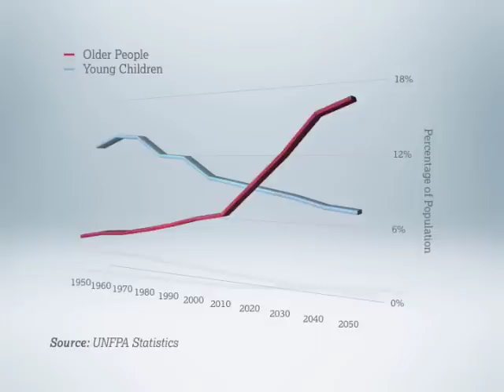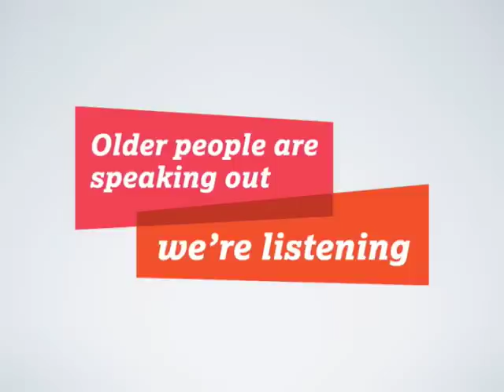Age Helps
Subtitles available in 33 languages :: Our vision is of a world in which all older people can lead dignified, active, healthy and secure lives. Help us achieve this by visiting